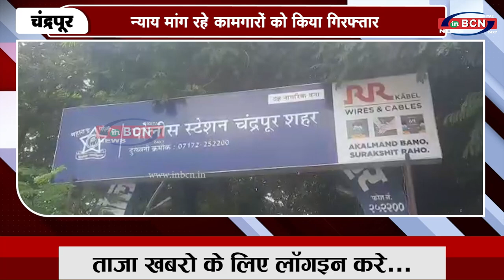न्याय मांग रहे कामगारों को किया गिरफ्तार INBCN NEWS